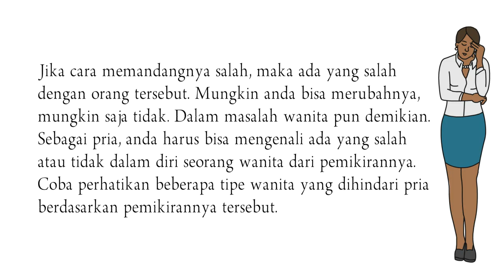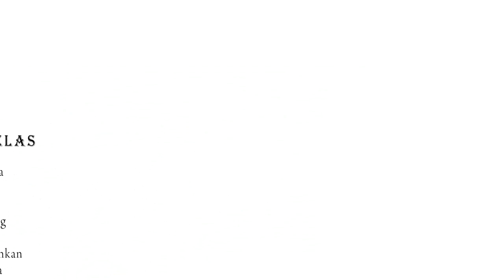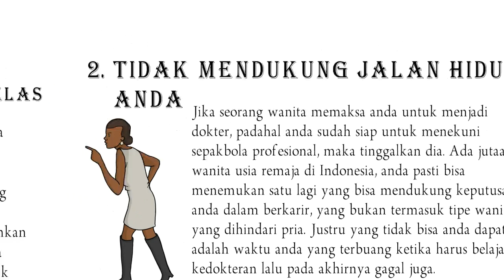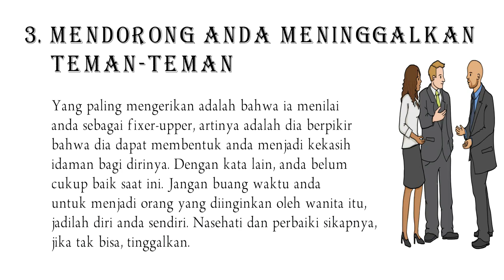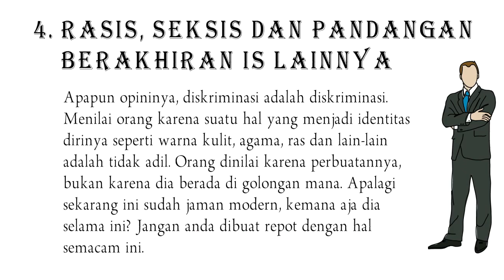Tipe Wanita yang Perlu Dihindari Pria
Banyak orang mengatakan bahwa opini tidak bisa salah. Yang salah adalah cara orang yang beropini itu dalam memandang sesuatu. Nah, jika cara memandangnya salah, maka ada yang salah dengan orang tersebut. Mungkin anda bisa merubahnya, mungkin saja tidak. Dalam masalah wanita pun demikian. Sebagai pria, anda harus bisa mengenali ada yang salah atau tidak dalam diri seorang wanita dari pemikirannya. Coba perhatikan beberapa tipe wanita yang dihindari pria berdasarkan pemikirannya tersebut.